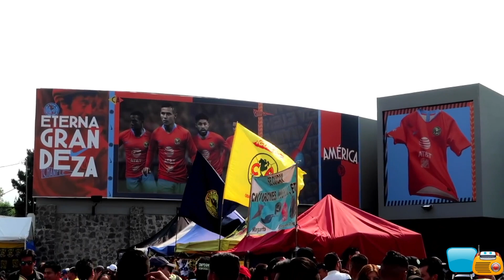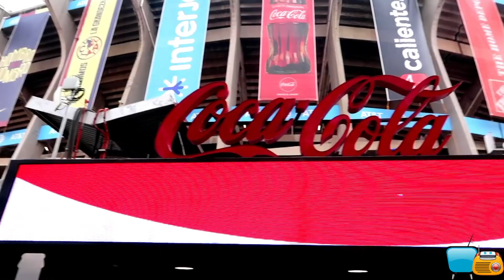EL ESTADIO AZTECA PODRÍA CAMBIAR DE NOMBRE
Recientemente, un RUMOR ha causado una gran ALARMA entre los aficionados al fútbol pues el ESTADIO AZTECA podría cambiar de nombre previo al Mundial de 2026.